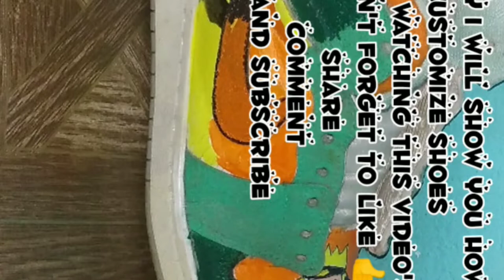how to draw Naruto in your shoes